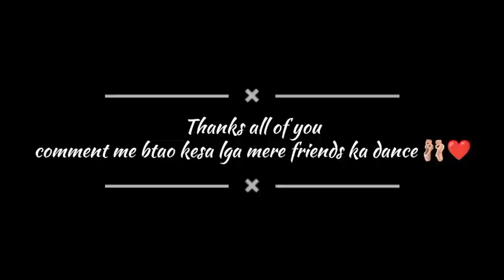ggsss tukhmirpur shorts girls cline India dance. | arshifa khan vlog and my friend Anushka 🫂❤️